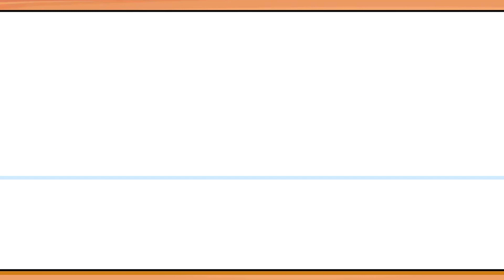b for ball | b for bee | b for bear | b for bicycle | kids abc song